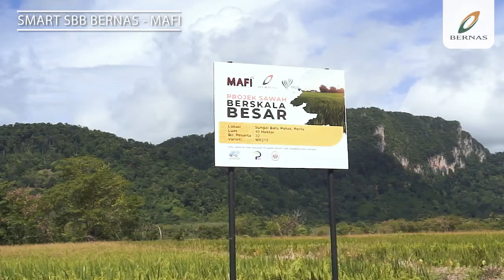Temubual bersama pesawah Smart SBB BERNAS - MAFI, En. Madzlan Nadzar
Temubual bersama pesawah program Smart SBB BERNAS - MAFI di Sg. Batu Pahat, Perlis, En. Madzlan Nadzar. Beliau berkata, bimbingan yang diberikan oleh pihak BERNAS dari segi jadual kerja ladang yang lebih bersistematik mampu meningkatkan hasil tuaian padi pesawah. Penggunaan teknologi pertanian terkini seperti dron juga sangat membantu dari segi pengurangan kos dan juga masa pengurusan ladang yang lebih teratur.